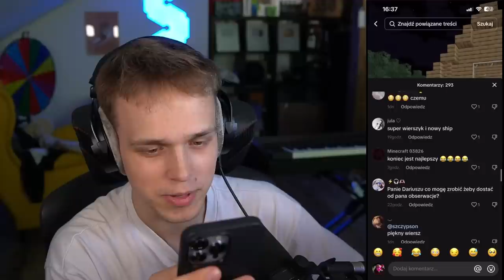TATA HEJTERA NAGRAŁ DLA MNIE PRZEPROSINY NA TIKTOKU!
✔️ FILMY CODZIENNIE o 19:19